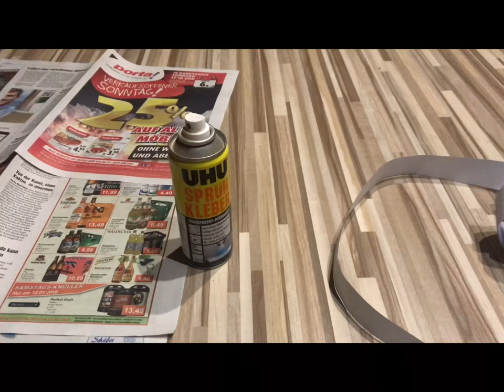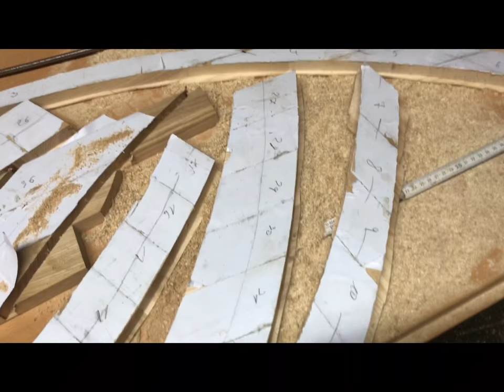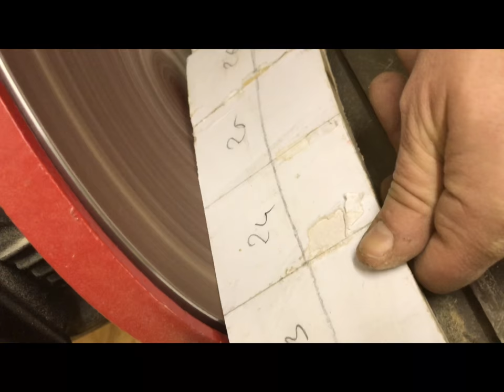Bogenlampe Arc lamp Stehlampe